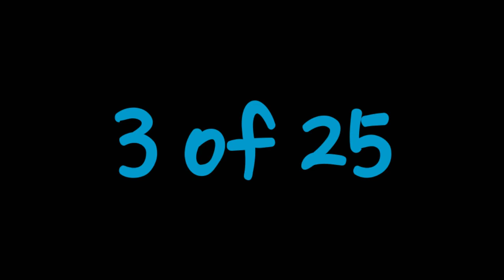25 DAYS..PUSH UP CHALLENGE DAY 3